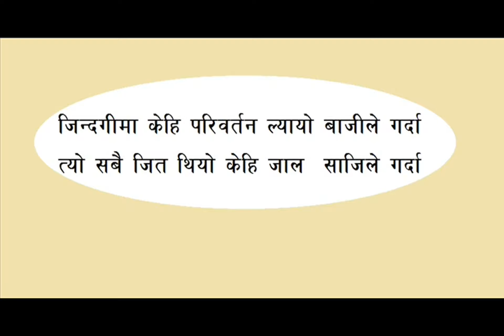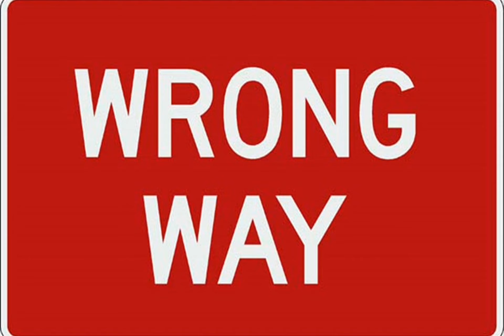जिन्दगीमा केही परिवर्तन jindagima kehi pariwartan.. nepali gazal / Binod Basnet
जिन्दगीमा केही परिवर्तन --- नेपाली गजल रचन तथा वाचन ( विनोद बस्नेत )